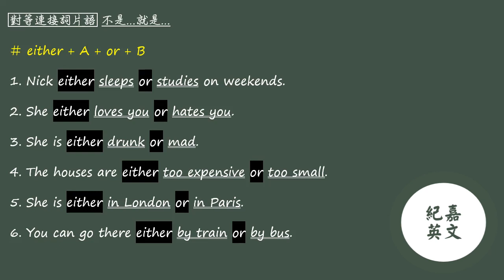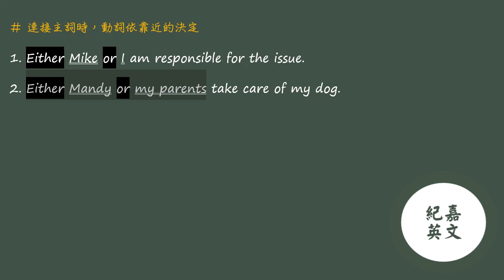高中英文【文法句型】09 對等連接詞片語 03 不是...就是...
含講義一本及帳號設定

1. 完整全台明星高中考古題
2. 講師露臉高清講解 (一年期)
3. Google Classroom 問答平台 (一年期)

僅收取工本費$200